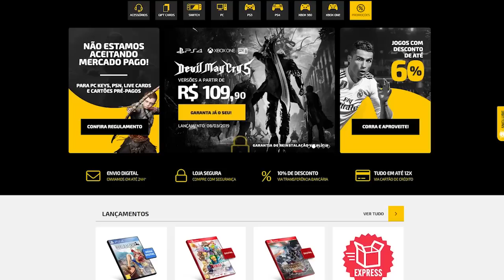Chefes muito DIFÍCEIS, que ficaram fáceis por causa de BUGS!